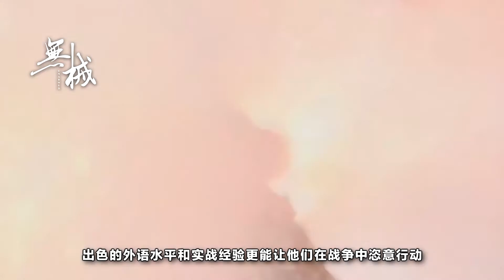雇傭兵收入有多高？美國特種兵退役，只為加入雇傭公司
看過《戰狼》或者《敢死隊》的人，肯定都對雇傭兵有一些印象：出色的身手，合作的團隊，為了金錢不怕死亡，干涉別國的內戰。實際上，雇傭兵是以金錢為目的而參戰的特殊兵種，對他們來說，錢比生命重要。當然，這種危險的工作，報酬自然也很高，不然哪兒能買到人賣命呢？